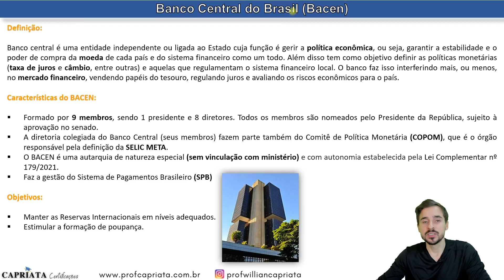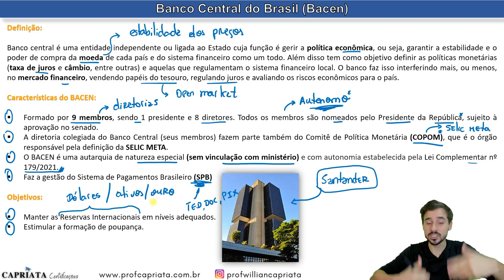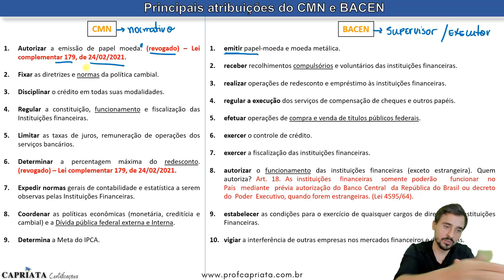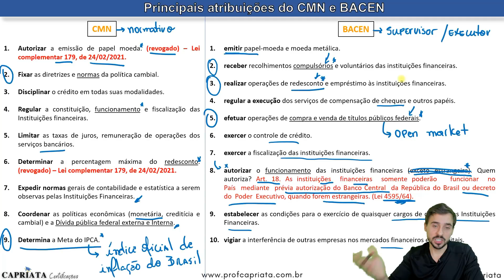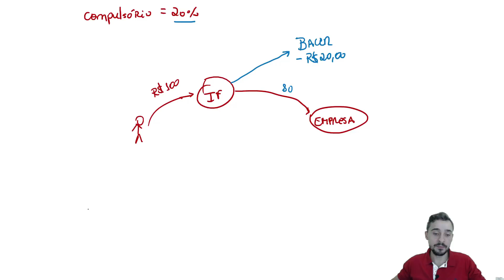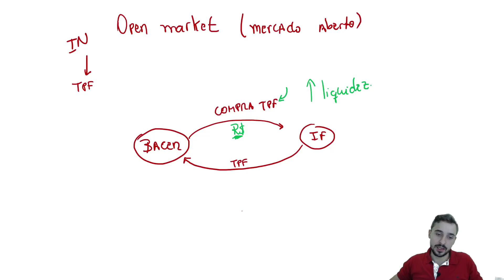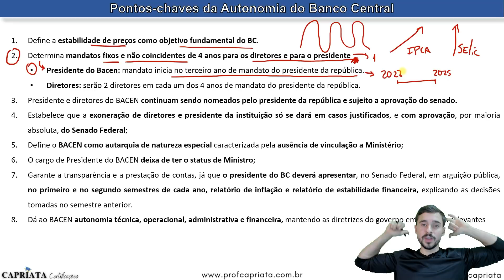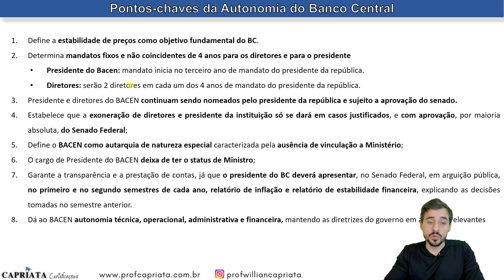Aula 03 - Banco Central do Brasil (BACEN) - Concurso BASA